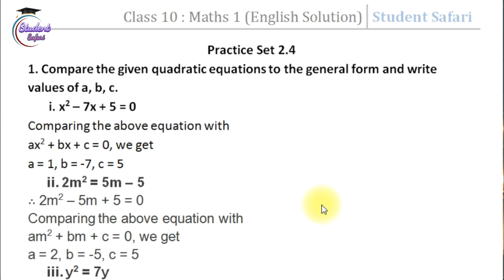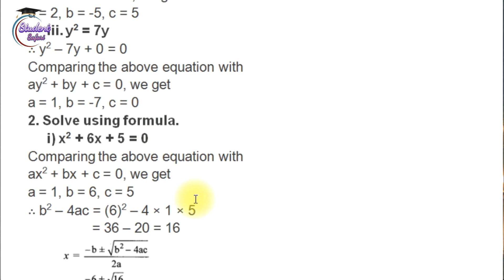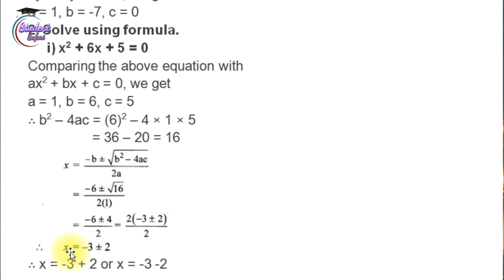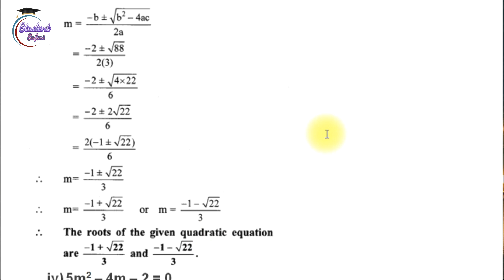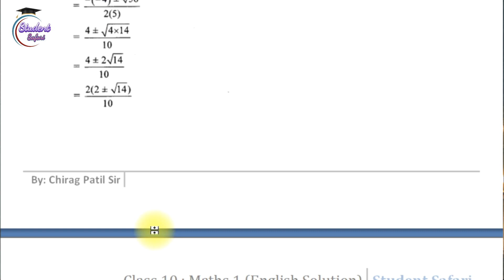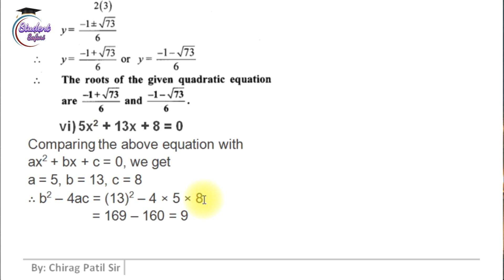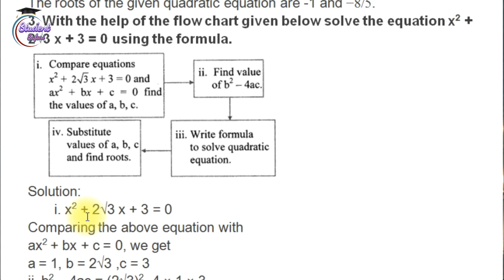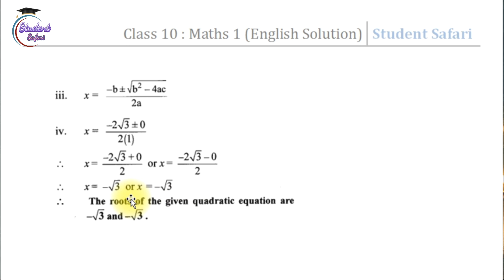10th Maths 1 (Algebra) -Chapter 2 - Practice Set 2.4 - Maharashtra State Board - Marathi Explanation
Class 10th Maharashtra Board - Marathi Explanation